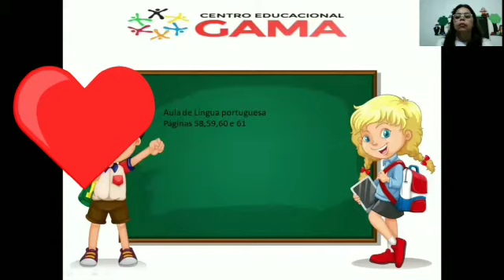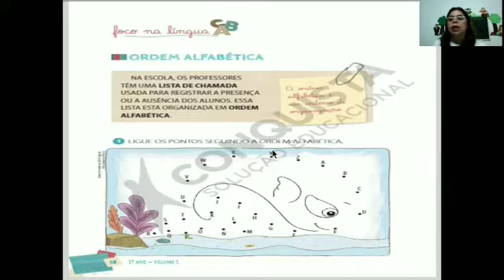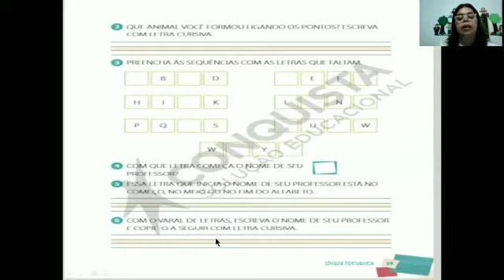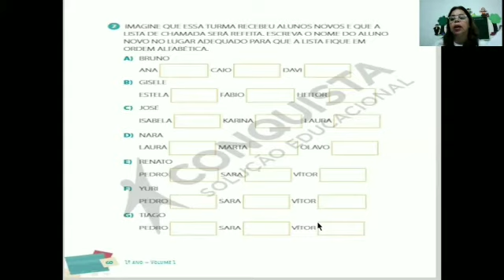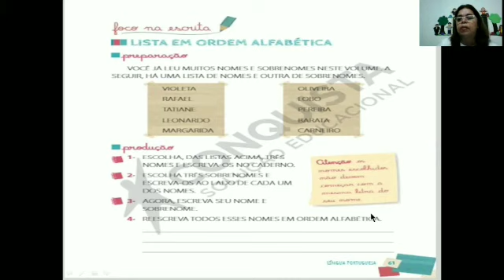Língua Portuguesa-Profª Paula- 1º ano -22/05